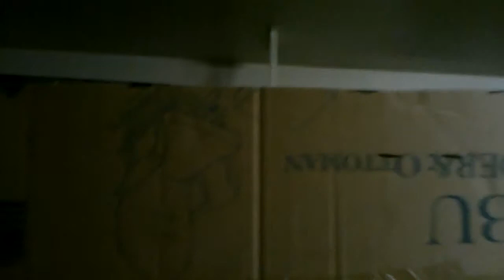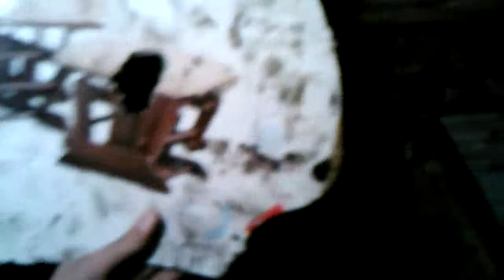building a warthog 0005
Getting excited about the looking for an engine and I repeat myself just a little.